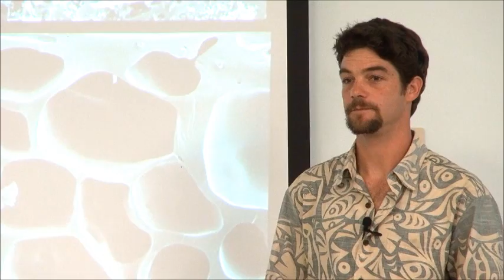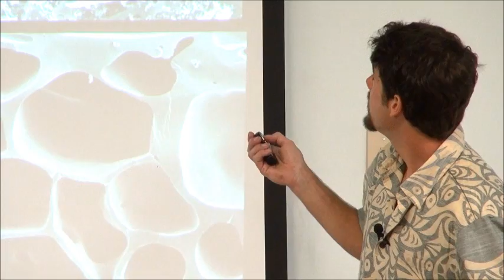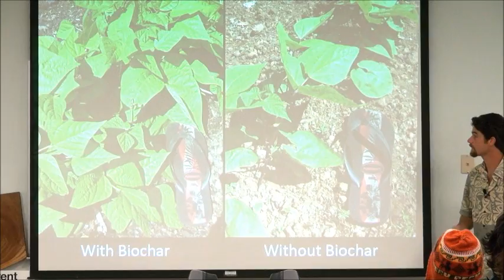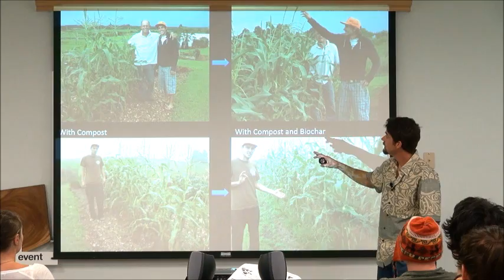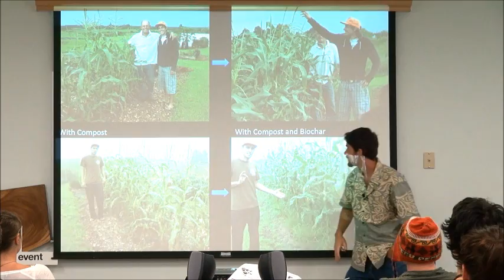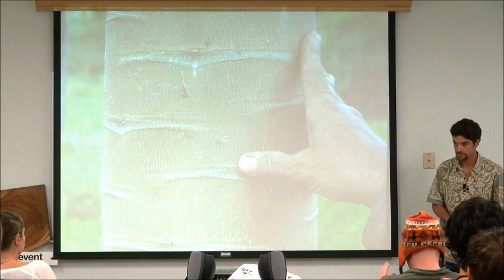TEDxHilo - Josiah Hunt - Biochar and the Future of Farming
Josiah Hunt has worked extensively with biochar for several years now. A young farmer and agriculturalist, he has been researching the topic, educating on the topic and created a business focused on the production and distribution of biochar. While biochar is multi-faceted involving waste management, energy production, climate change mitigation and agriculture, biochar in agriculture has been the focus of his work. Josiah is a graduate of UHH and has been a resident of Hawaii since 2002.

In Josiah's TEDxHilo Talk, "Biochar and The Future of Farming" Mr. Hunt describes the process he employs on Hawaii Island for biochar use farming food crops. He clearly shows the benefits of using biochar in multiple farming efforts by clear players in our local agricultural community. Demonstrable yields were highlighted in this articulate and easy to follow talk. Organic farmers everywhere should watch this video.

About TEDxHilo
Hawaiʻi Island has a wealth of knowledge. Our rich Hawaiian culture blankets our remote living laboratory in aloha and we live in natural resource abundance. Our ancient history of navigators, farmers and cultural art is unique to our planet. Our diversity and pioneering spirit transcend Earth's normal evolutionary path. We move forward with lokahi and aloha in an effort to help create a global model of sustainability and abundance.

TEDxHilo 2012 theme:
"Helping to Create a Global Model of Sustainability and Abundance on Hawaiʻi Island."